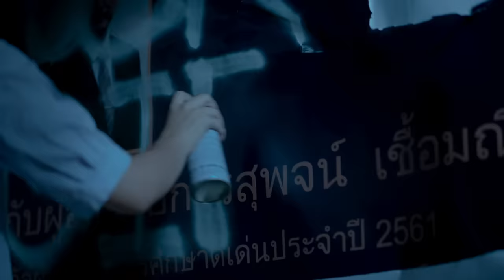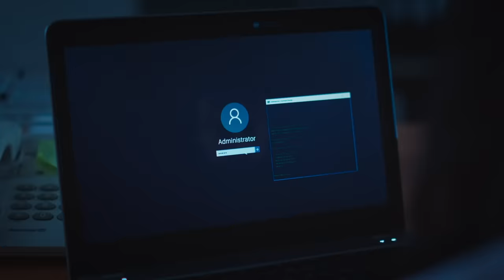[OFFICIAL TRAILER] The Gifted Graduation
สองปีผ่านไป ปีการศึกษาใหม่เริ่มต้นขึ้นอีกครั้ง แปง และพรรคพวก
ในฐานะนักเรียนม.หก ยังต้องเผชิญหน้ากับ ผอ.สุพจน์ ที่เชื่อมั่น
ในระบบการศึกษาที่เขาสร้างขึ้นมา ขณะที่แปงต้องการเปลี่ยนแปลงโรงเรียน
ให้เสมอภาคและเท่าเทียม นอกจากนั้นยังมีภัยซ่อนเร้นจากทางกระทรวง
นำโดย ครูดาริน ฝ่ายวิชาการคนใหม่ที่ไม่มีใครล่วงรู้ความต้องการที่แท้จริง
ของเธอ รวมถึง ธาม เด็กนักเรียนชั้นม.4 และเพื่อนๆ เด็กกิฟต์รุ่นใหม่
ที่ต้องการกำหนดอนาคตของตัวเอง
การต่อสู้ทางความคิดระหว่างเด็กและผู้ใหญ่ดำเนินมาถึงจุดแตกหัก
เต็มไปด้วยอันตรายและซับซ้อนกว่าที่คิด การต่อสู้ครั้งสุดท้ายนี้จะเป็นอย่างไร
ใครจะได้รับชัยชนะ แปงและพรรคพวกจะสามารถรักษาอุดมการณ์และมิตรภาพ
ไปได้พร้อมกันหรือไม่ ติดตามได้ใน The Gifted Graduation

นนน กรภัทร์ เกิดพันธุ์ รับบท แปง
ชิม่อน วชิรวิชญ์ เรืองวิวรรธน์ รับบท เวฟ
เจน รมิดา จีรนรภัทร รับบท แคลร์
กัน อรรถพันธ์ พูลสวัสดิ์ รับบท ปุณณ์
ซิง หฤษฎ์ ชีวการุณ รับบท โอม
เฟียต พัทธดนย์ จันทร์เงิน รับบท กร
ปุยเมฆ นภสร วีระยุทธวิไล รับบท มณ
เอเจ ชยพล จุฑามาศ รับบท แจ็ค
เจเจ ชยกร จุฑามาศ รับบท โจ
แพทริค ณัฐวรรธ์ ฟิงค์เลอร์ รับบท ธาม
พรีม ชนิกานต์ ตังกบดี รับบท เกรซ
ภูวินทร์ ตั้งศักดิ์ยืน รับบท เติร์ด
วิคเตอร์ ชัชชวิศ เตชะรักษ์พงศ์ รับบท ครูปอม
พันเอกเบิร์ด วันชนะ สวัสดี รับบท ผู้อำนวยการสุพจน์
โดนัท มนัสนันท์ พันเลิศวงศ์สกุล รับบท ครูดาริน

เริ่มตอนแรก วันอาทิตย์ที่ 6 กันยายนนี้